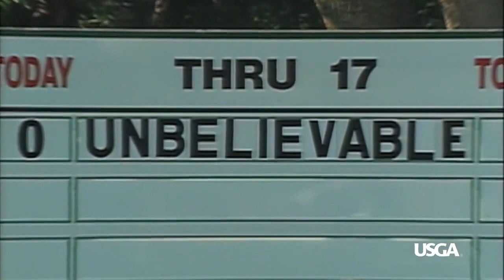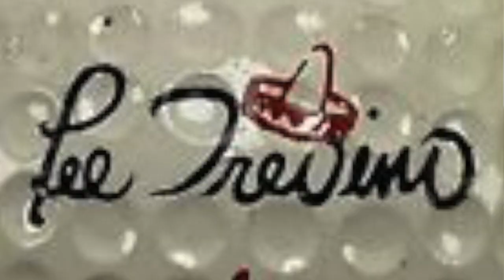Southern Hills Major Championship History Part Two, 1970 PGA Championship